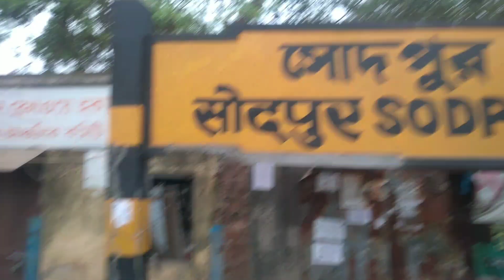Village trip || Sodpur to Caning by train || Blog - 1 || nature || ATMKING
Welcome to ATMKING Channel;
Hi
I am Abu Taher Mistry, I am a web developer and Bloger's also
I make tutorial video about coding and Bloging

About the video - train journey

please do not copy and upload our videos to Facebook and anywhere else.
We will take legal action or I will strike your channel without any notice. Let's refrain from copyright.
Thanks.